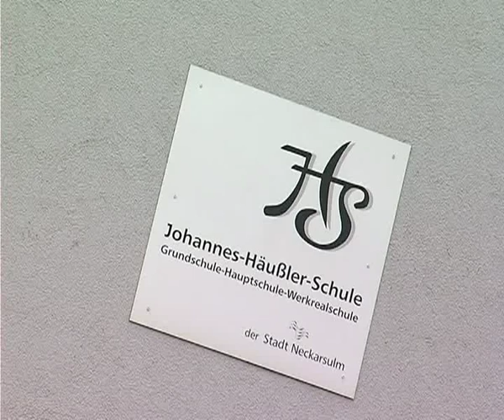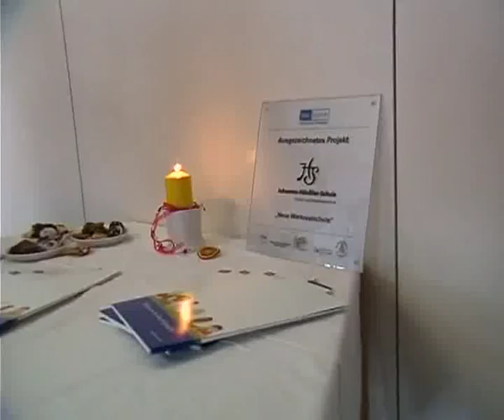L-TV - Fernsehen zum Pakt Zukunft Auszeichnung Johannes-Häußler-Schule Neckarsulm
Die Johannes-Häußler-Schule (JHS) in Neckarsulm wurde am 12. Dezember 2011 als „Ausgezeichnetes Förderprojekt des Pakt Zukunft" prämiert. Beitrag von L-TV Landesfernsehen vom 12. Dezember 2011.